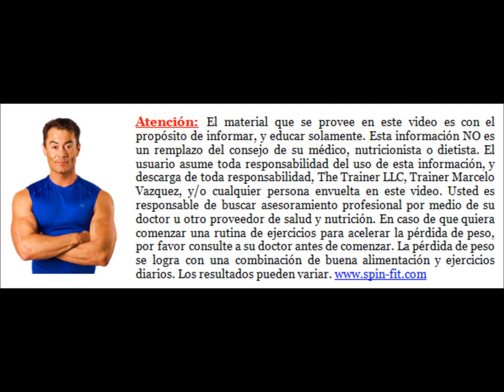SATV 243: 3 Enemigos de la Cintura [Baja de Peso sin Ejercicio] Trainer Marcelo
*Fit Ninjax™ es mi nuevo programa de artes marciales para chicos.